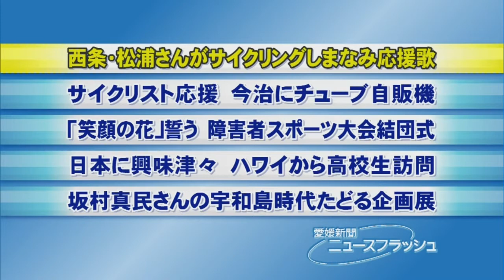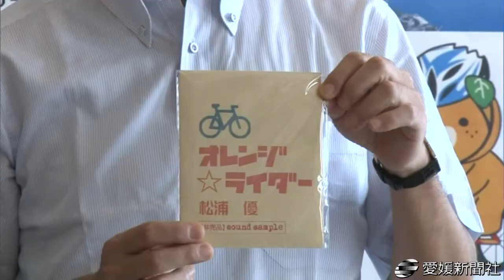西条・松浦さんがサイクリング応援歌・愛媛新聞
瀬戸内しまなみ海道で２０日に開かれる「サイクリングしまなみ２０１３」のＰＲサポーターで愛媛県西条市のシンガー・ソングライター松浦優さん（１９）が１０日、県庁を訪れ、中村時広知事に大会の応援ソングを披露した。